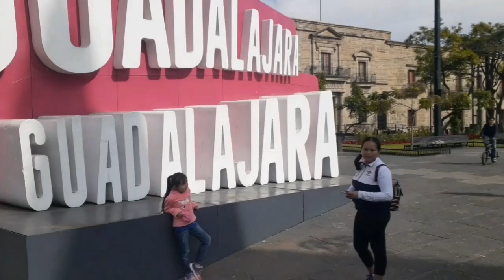LO MEJOR DEL 2021 PARTE.2 (LOS PRIMOS MH)